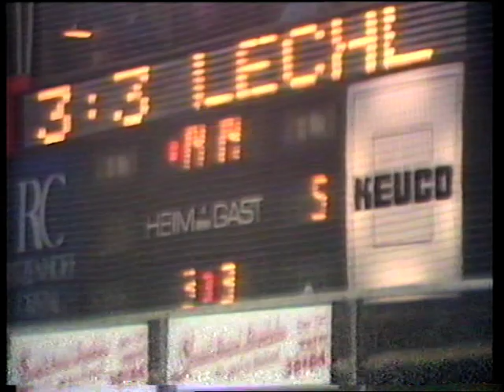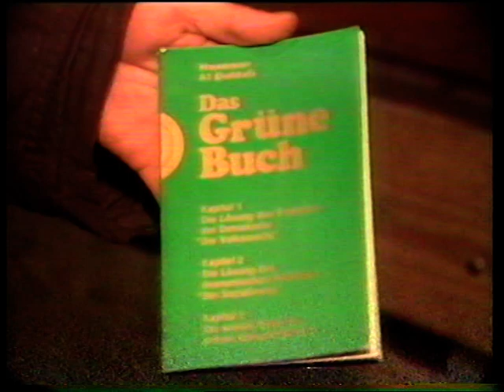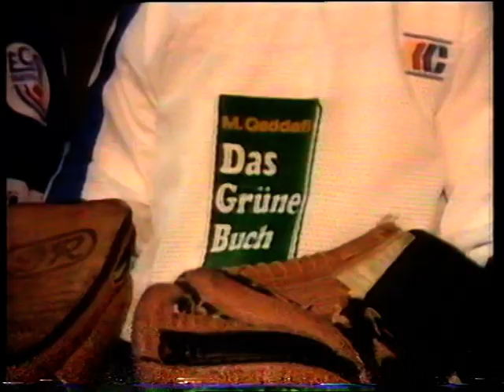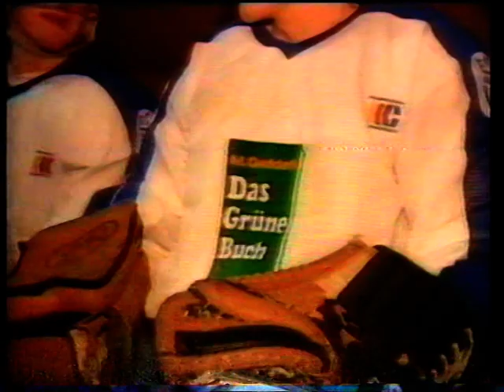Investigativ: Sportschau 1987 - Das grüne Buch beim ECD Iserlohn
Im Dezember 1987 lief der ECD Iserlohn mit dem Grünen Buch von Gaddafi auf den Trikots zum Spiel gegen Rosenheim auf. Ein Werbevertrag über angeblich 1,5 Millionen Mark. Eine exklusive His-Story von Ronald Feisel